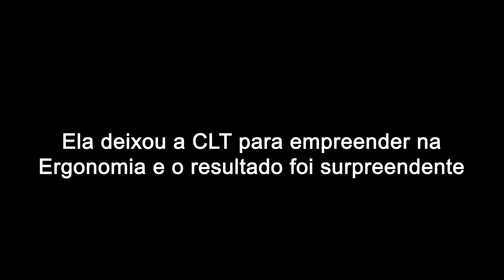FALTAM 6 DIAS PARA A MELHOR AULA DA MINHA VIDA | DEPOIMENTO CLARA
🎂 Em comemoração aos meus 30 anos, eu darei a Melhor Aula da minha Vida!

🗓️ Será AO VIVO e SEM REPLAY dia 08/08  às 8h da noite.

E claro que o clichê vai rolar: O aniversário é meu, mas quem ganha o presente é você!

🎁 Além de falarmos sobre Empreendedorismo e Ergonomia e meus aprendizados aos 30 anos, sendo que 11 foram atuando com ergonomia, ao final da aula eu darei um cupom de desconto NUNCA DADO ANTES para ingressar nas minhas melhores formações de Ergonomia, reconhecidas pelo MEC.

🔔 Por isso, já ativa o lembrete da aula se cadastrando neste

🟢 E entre no nosso grupo de whats app para receber o lembrete no dia da aula